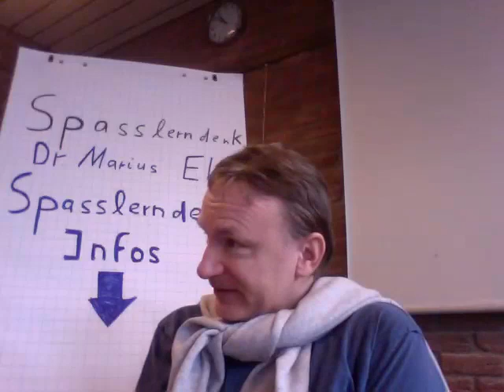§ 613 a BGB, Personalfachkaufmann IHK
Beispiele:
• Betriebswirt
• Technischer Betriebswirt
• Technischer Fachwirt
• Industriefachwirt
• Wirtschaftsfachwirt
• Handelsfachwirt
• Personalfachkaufmann
• Industriemeister
• Küchenmeister
• Restaurantmeister
• Hotelmeister
• Abwassermeister
• Wassermeister

Kündigung bei Betriebsübergang 613a BGB. Und was ist die Essenz?
Folgen einer Kündigung bei Betriebsübergang (§ 613 a BGB, Personalfachkaufmann/frau IHK)

Der neue Inhaber muss, notieren wir das, die Arbeitsverhältnisse übernehmen. Der neue Inhaber muss die Arbeitsverhältnisse übernehmen. Und wie lange darf er jetzt nichts dran verändern? -- Ein Jahr. Bestandswahrungsfrist nennt man das, ja. Also so wie es war, muss es ein Jahren so bleiben.

Jetzt haben wir aber den Sklavenhandel schon etwas länger abgeschafft, ja, das heißt: Der Arbeitnehmer kann jetzt nicht so einfach wie eine Maschine mitverkauft werden. Das heißt: Der Arbeitnehmer, dessen Betrieb jetzt weiterverkauft wird, hat ein Widerspruchsrecht, ja. Sklavenhandel ist abgeschafft. Er hat ein Widerspruchsrecht. Was passiert, wenn er widerspricht? Was passiert? – Konsequenz:  Er bleibt Arbeitnehmer des alten Arbeitgebers, der gerade den Betrieb verkauf hat. Bitte notieren: Konsequenz: Er bleibt Arbeitnehmer des alten Arbeitgebers. Der alte Arbeitgeber ist der Verkäufer, ja.

Vermutliche weitere Konsequenz? – Sagen Sie es mir? – Tschüs, ja. Und ein  bisschen vornehmer? Was wird die Folge sein? Welche? Ja, genauer?  Was wird sein? Was wird die Folge für ihn sein? -- Eine ordentliche betriebsbedingte, klar, ne?, eine ordentliche betriebsbedingte Kündigung.

Prüfung: Geheimnisse der Lösungsfindung (§ 613 a BGB, Personalfachkaufmann/frau IHK)
Schauen Sie dafür mal bitte auf in den 613a, Absatz 6 BGB.